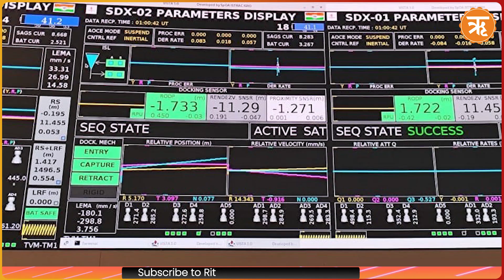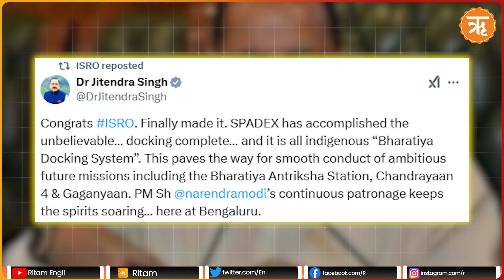India Makes History with Successful Space Docking Experiment, Joining Elite Global League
In a historic achievement that underscores India's growing prowess in space technology, the Indian Space Research Organisation (ISRO) has successfully completed its ambitious Space Docking Experiment (SpaDeX), marking a giant leap forward for the nation's space exploration program. This groundbreaking milestone makes India the fourth nation globally to achieve successful space docking—an achievement that speaks volumes about the country’s ingenuity and technical expertise.